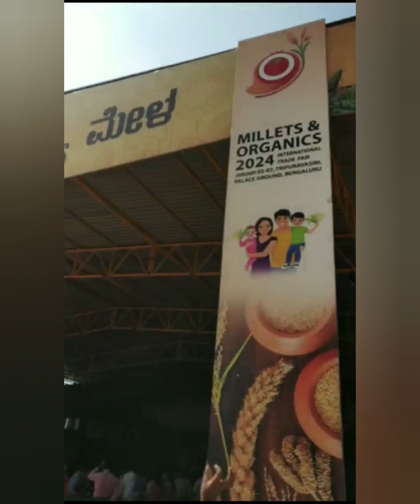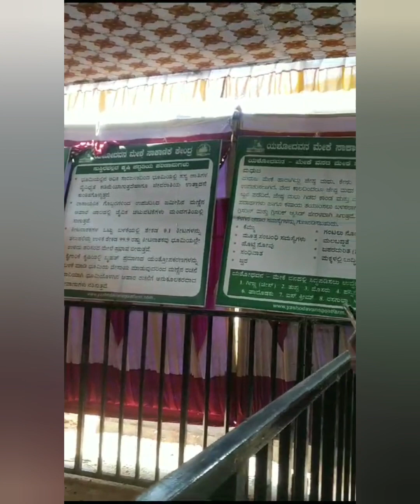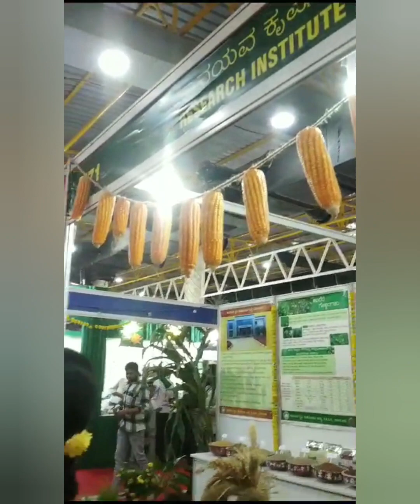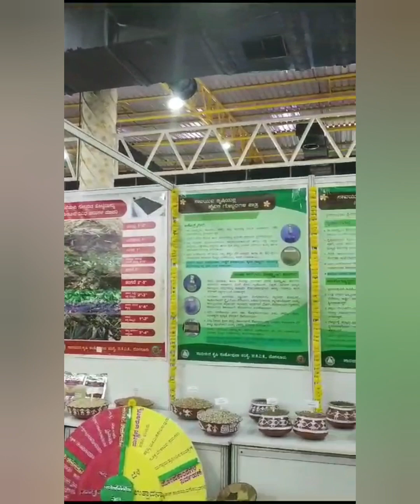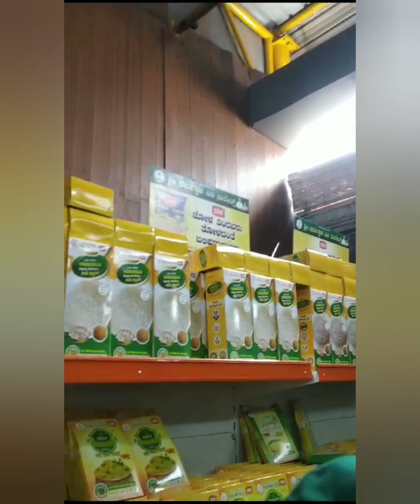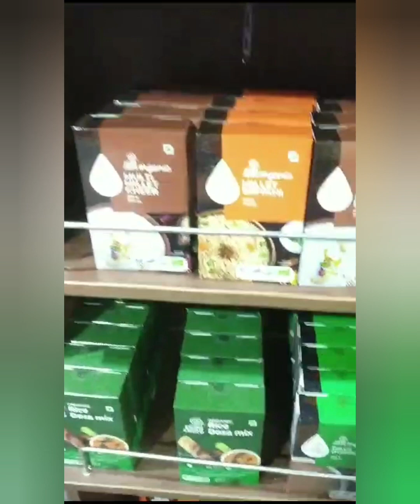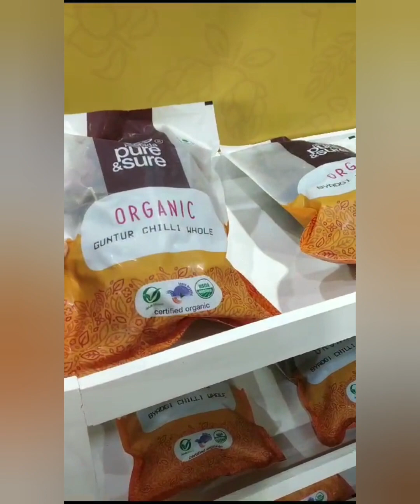millets and organics international trade fair Bangalore 2024